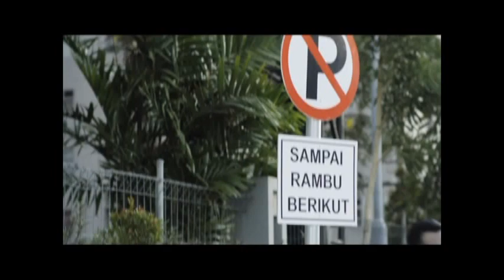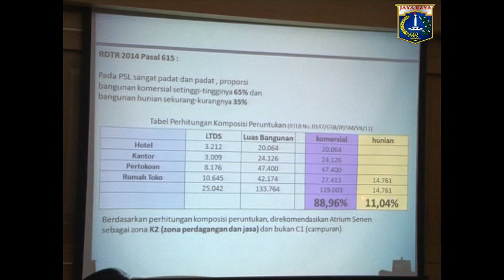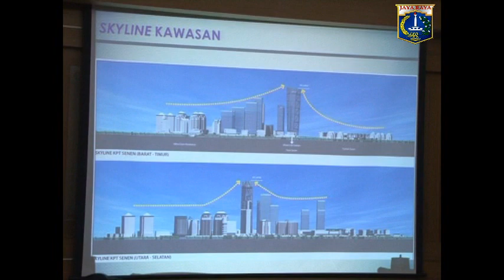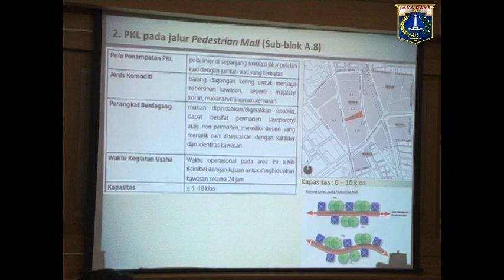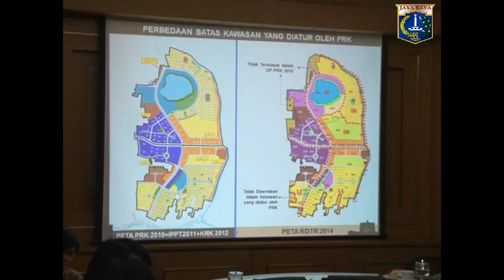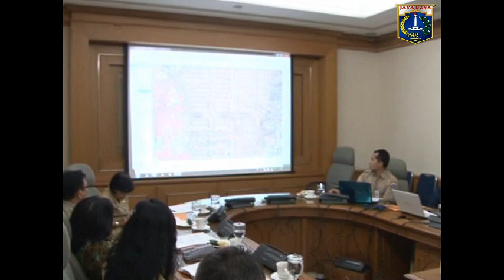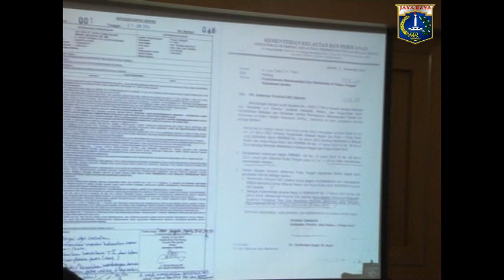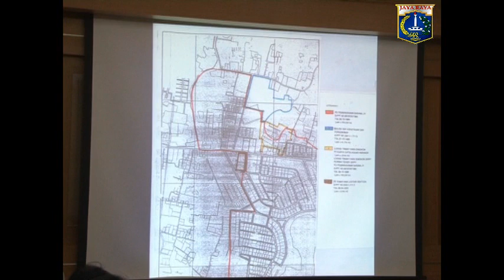23 Des 2014 Gub Basuki T. Purnama Rapat TPUT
24 Desember 2014 Rapat TPUT

Rekam Video : 23 Desember 2014, XX.00
Unggah Video : 24 Desember 2014
Pemilik Video : Humas Pemprov DKI Jakarta (Sie Penyiapan Materi & Publikasi)